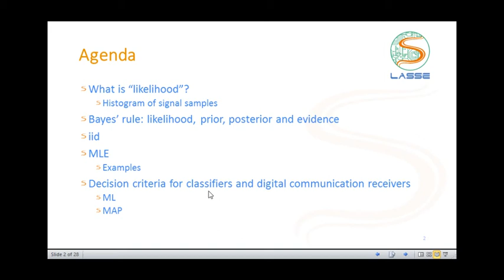Codificação de Canal: Códigos Convolucionais 2 - Agenda